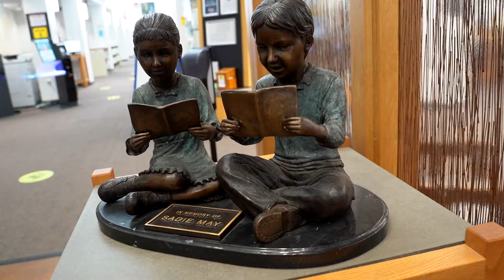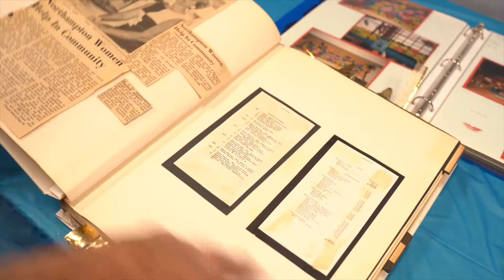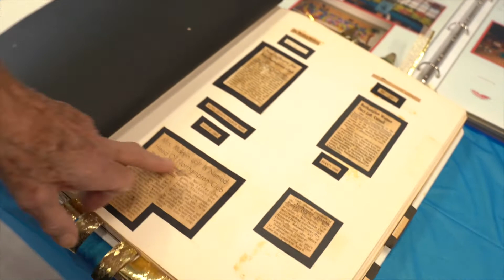2021 Northampton Twp. Library 50 +1 Birthday Celebration